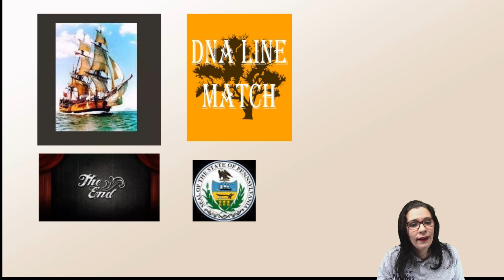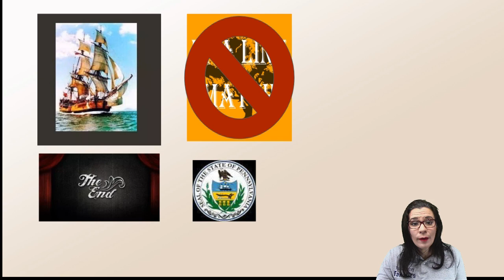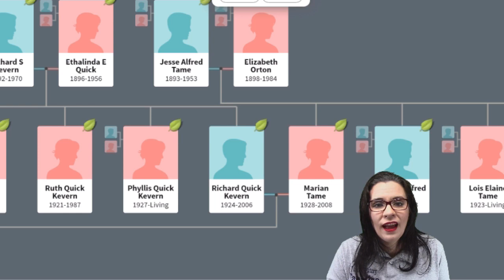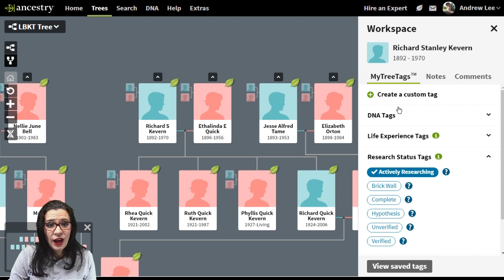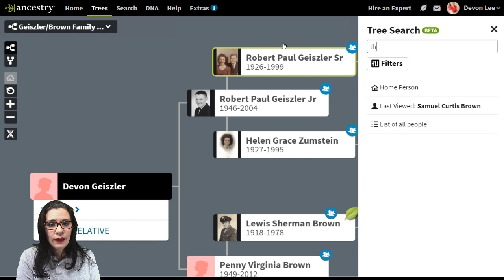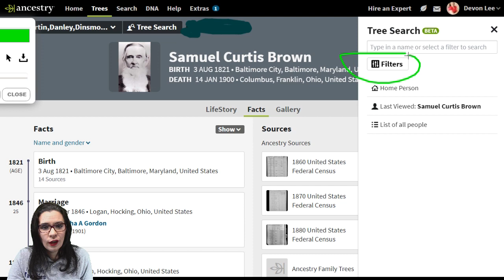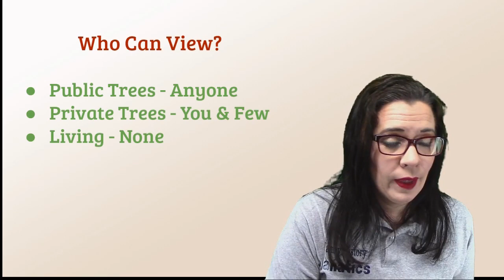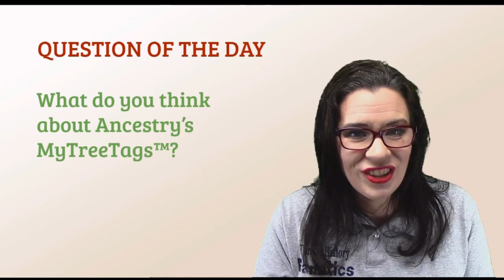How Ancestry My Tree Tags Can Improve Your Genealogy Research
‎What is Ancestry MyTreeTags? How can they help you climb your family tree? Learn how to use my tree tags on Ancestry.com and add them to your tree.

CONTINUE LEARNING

00:00 Introduction
03:00 How to Use Relationship Fields
04:06 How to use MyTreeTags
04:57 The End of Line Tag
08:32 How to Delete a MyTreeTag
09:03 How to Search Your Family Tree With Tags
10:44 Can Other Genealogy Software Programs Use MyTreeTags?
11:09 Can You Search Member Trees for Tags?
12:43 Who Can View My Family Tree Tags?
14:45 Final Pro Tip for My Tree Tags